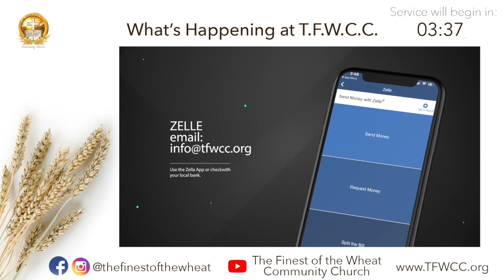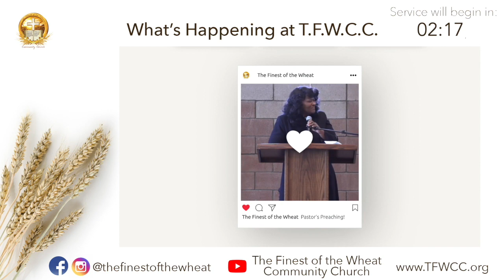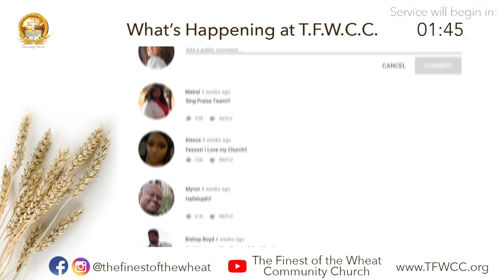It's Under My Feet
Welcome to "Church Online" with The Finest of the Wheat!

CONSIDER SOWING INTO THE MINISTRY (4 Easy Ways to GIVE):
Givelify: The Finest of the Wheat Community Church

Thank you for worshipping with us! We pray you were blessed. Know that there is ALWAYS a place for you here!